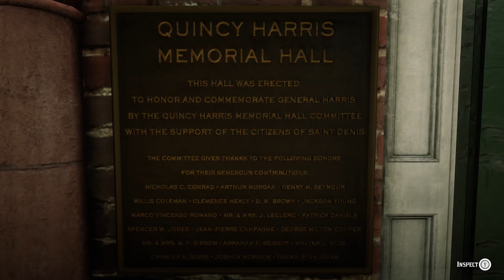When You Finally Start To Accept Arthur's Death, The Game Does This- RDR2